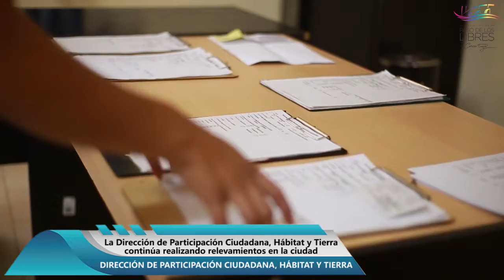Participación Ciudadana, Hábitat y Tierra Internet